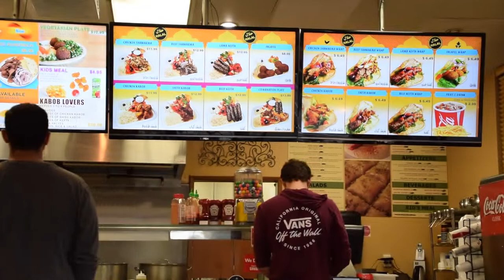Ch 1: The Batting Cages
Doing this to get better at some serious video editing.